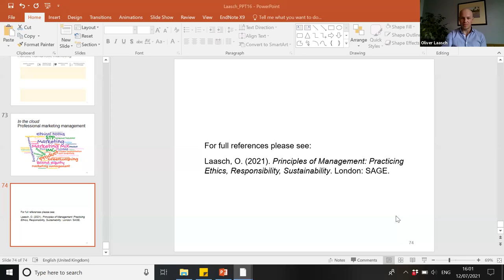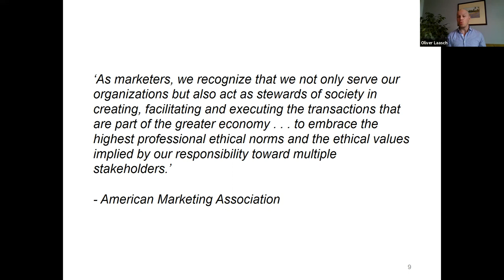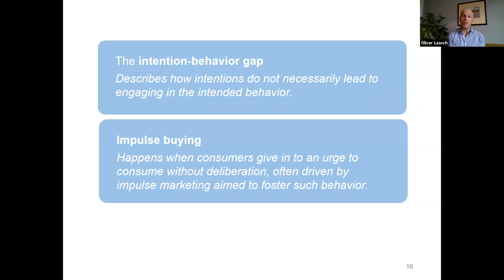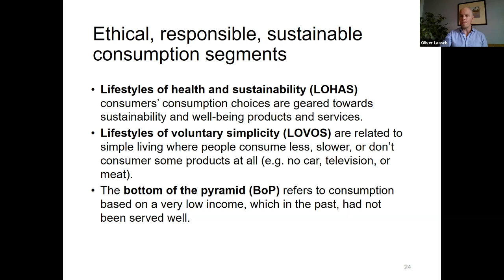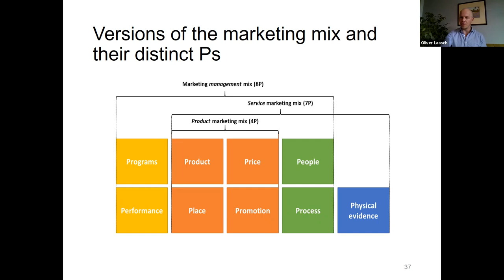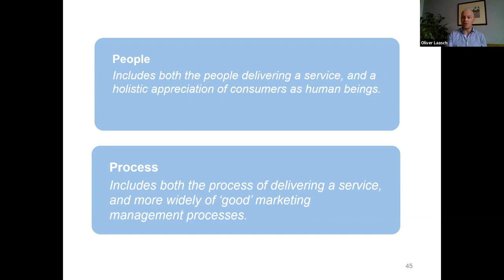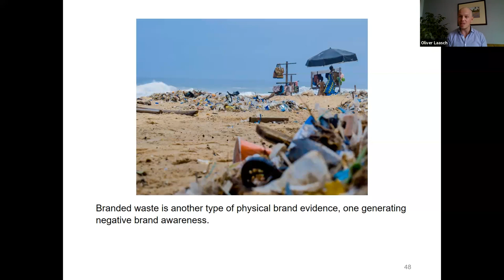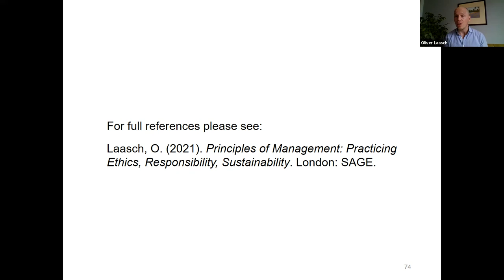Chapter 16: Marketing Management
Oliver Laasch discusses the marketing practice of responsible management as an introduction to Chapter 16 of the textbook Principles of Management: Practicing Ethics, Responsibility, and Sustainability. This is a short invited lecture for students at the the University of Exeter for the masterclass Responsible Marketing, Sales and Communication led by Olga Andrianova.